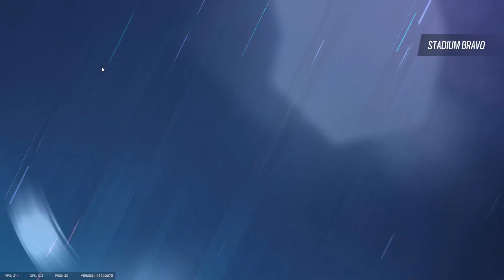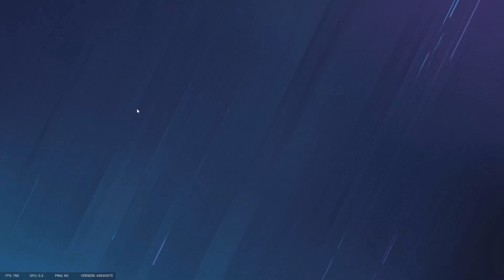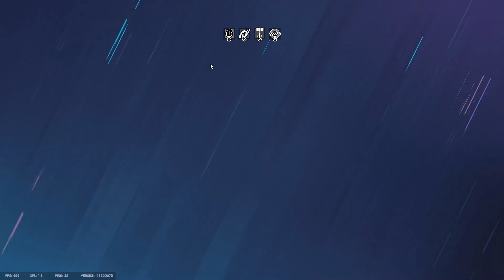EL RUSH CON AMARU ES INCREIBLE Y ME HAGO +15 BAJAS EN EL PEOR MAPA | RAINBOW SIX SIEGE